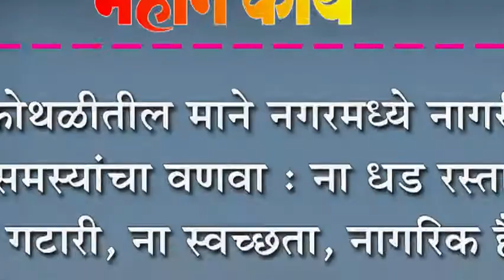कोथळीतील माने नगरमध्ये नागरी समस्यांचा वणवा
कोथळीतील माने नगरमध्ये नागरी समस्यांचा वणवा : ना धड रस्ता, ना गटारी, ना स्वच्छता, नागरिक हैराण